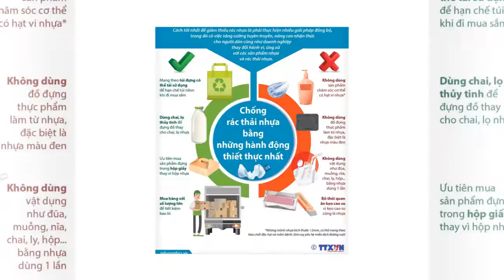Cùng Chống Rác Thải Nhựa Vì Hành Tinh Xanh - Tuyết Vân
Yêu Môi Trường Cũng Là Đạo Đức
Nhà văn Nam Cao từng nói: "Nghệ thuật vị Nhân Sinh"